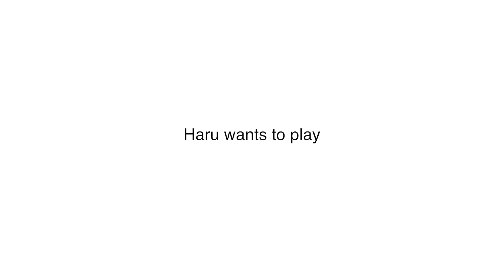Dog Politely asks Human to Play.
Haru the Shiba Inu just wants to play with dad working from home.